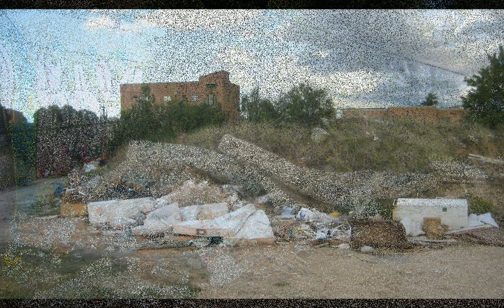Испания без прикрас. Мадрид. Закрывают хаотичные свалки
Всем приветы. Предлагаю посмотреть последнюю подборку фото хаотичных свалок Мадрида. Их начали активно ликвидировать и закрывать доступ к этим местам. Печально, но, они будут возникать в других местах. Будем проникать.